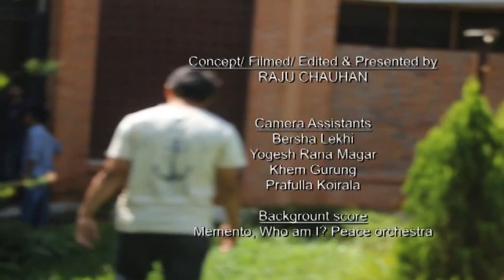The Green Assets of CDES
Presenting you "The Green Assets of CDES" that was premiered on August 15, 2015 on the Welcome and Farewell Program Organized by 12th Batch Students of Central Department of Environmental Science (CDES), Tribhuvan University. This is a REPRESENTATIVE documentary showing where and how the products of CDES (green assets) are contributing in nation building. This is not a comprehensive documentary that include all the green assets, but a representative of all the assets. This documentary was made voluntarily and the sole purpose was to highlight the scope of Environmental Science within Nepal to inspire and motivate young generations to study environmental science and pursue their career in the same field.
Concept/ Filmed/ Edited/ Presented by Raju Chauhan
Camera Assistant: Barsha Lekhi, Yogesh Rana & Khem Gurung